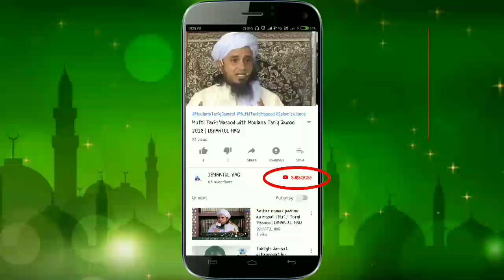Moulana Tariq Jameel-Dunya ke akhri kinara-Norway ka safar | Ishaatul Haq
Moulana Tariq Jameel ki Jamat dunya ke akhri kone Norway ka safar